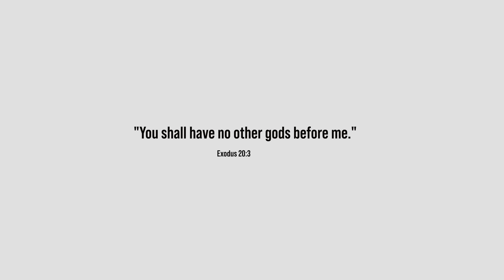I’M DEAD IN THE WATER WITHOUT THIS $100 ACCESSORY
Deer season is right around the corner and we just had some elevated hunting blinds arrive. So we're using the JCB Wheel Loader of all things to erect one today. Come along as we show you a slower paced video of what it looked like to get this blind in place.